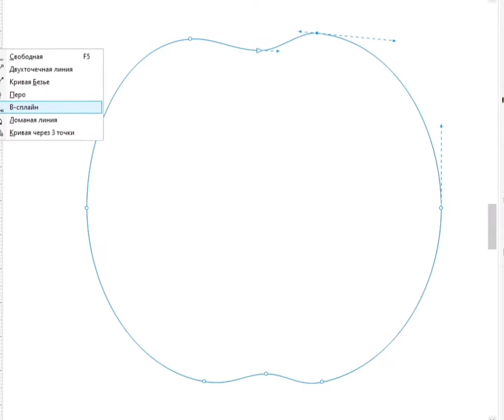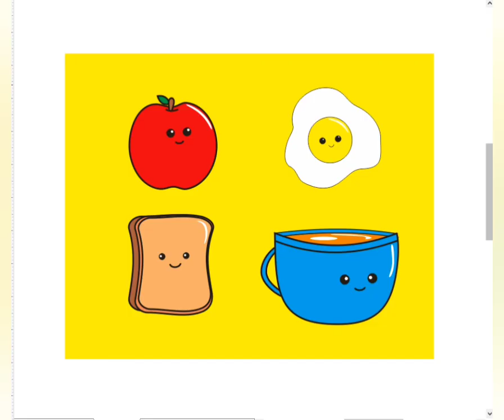Drawing / Sketch / Art